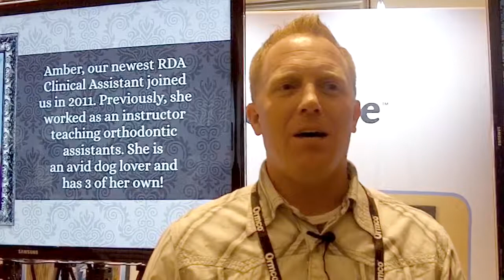Happy Staff - Digital In-Office Marketing Tool Testimonial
At this years Forum Dr. Feller came by Kaleidoscope's booth and saw the value his staff saw! He is excited to display information about his office, services, and fun events!